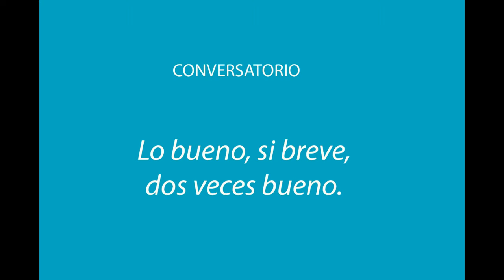Lo bueno, si es breve, dos veces bueno * conversatorio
Décadas atrás el microcuento no había tenido tanto auge; pero con la llegada del internet, en especial de las redes sociales, empezó a tener popularidad y a ganar un terreno hasta entonces no cedido. ¿Cuánto dista del microcuento de hace cuarenta años, desde las greguerías de Ramón Gómez de la Cerna al dinosaurio de Augusto Monterroso, pasando por la poesía escrita en tiempos de Facebook y Twitter?

Maria Montealegre (Nicaragua), Alberto Sánchez Argüello (Nicaragua) conversan con la moderación de Tomas Fitzgerald Aurora Consuelo (Panamá)

Conversatorio de Centroamérica Cuenta en su sexta edición en el marco de la Feria Internacional del Libro de Costa Rica (2019)

*Producción y edición del video: escritor hondureño Jorge Ernesto Martínez Mejía*